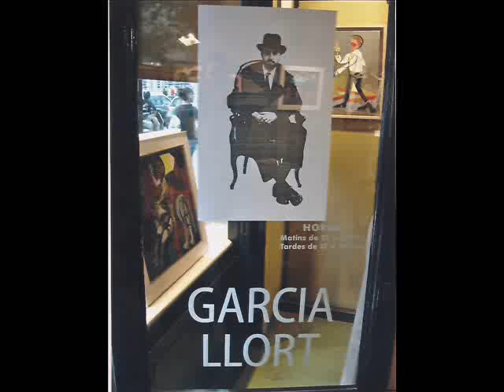Exposición de Josep Mª García Llort en la Sala Dalmau septiembre 2007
Exposición de Josep Mª García-Llort celebrada en la Sala Dalmau entre el 18 de septiembre y el 27 de octubre de 2007.